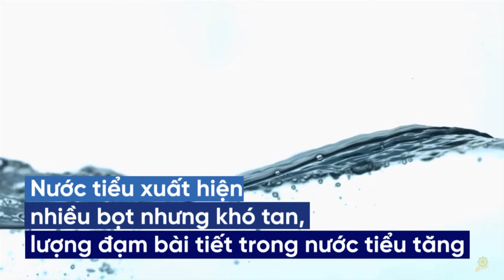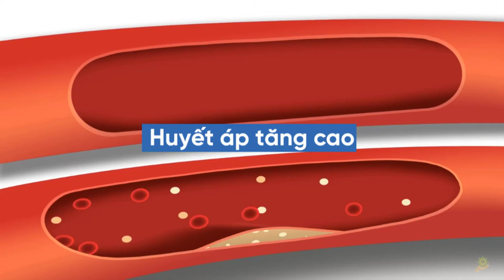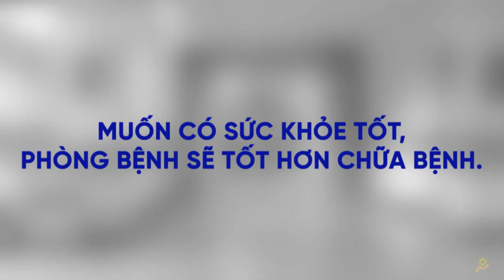Tây Y | 9 Dấu Hiệu Nhận Biết Sớm Bệnh Thận Mãn Tính | SoHa